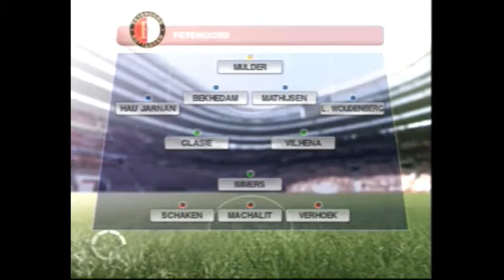PES 2014 [PS2] Master Liga #17 - Quartas de Final da Copa Holandesa!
PSN: SamuelKadest
Steam: Kadest_1